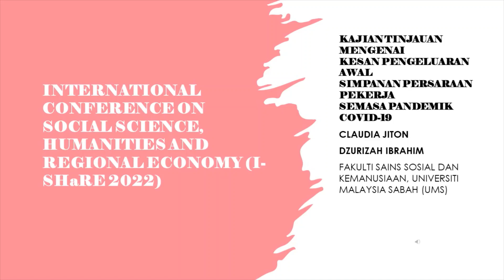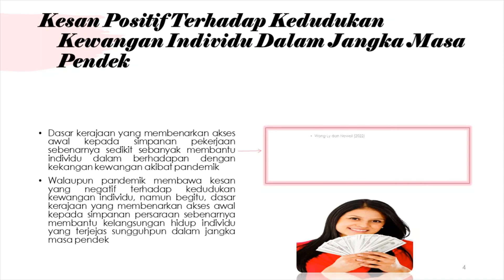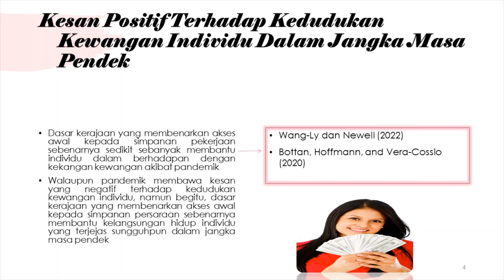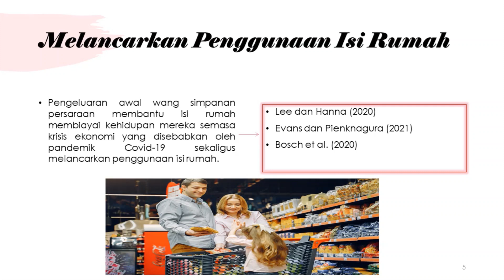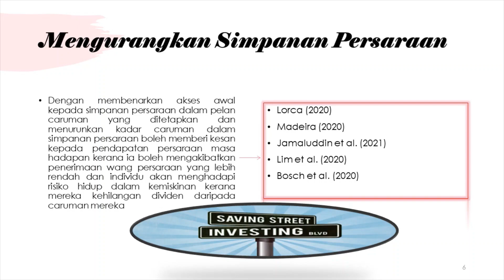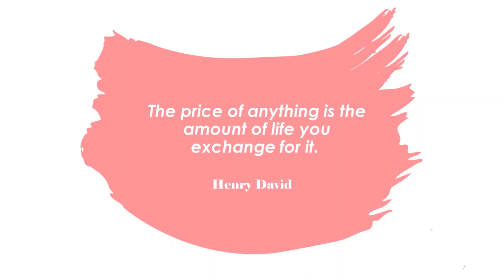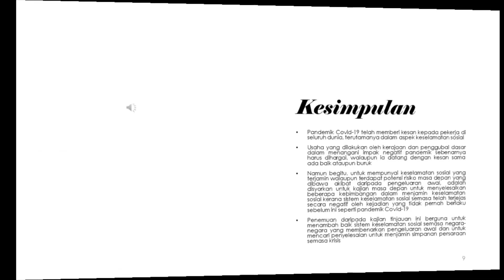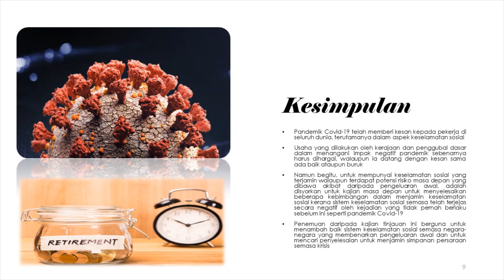I-SHaRE 2022 - Claudia Jiton